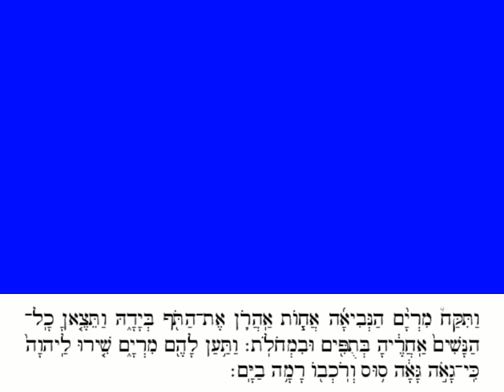Shirat HaYam / שירת הים / Moroccan / מרוקאי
הרב הלל חיים לברי-ישראלי שר ומנגן בכמה כלי-נגינה בו-זמנית.
Rabbi Hillel Hayyim Lavery-Yisraeli sings and plays many instruments simultaneously.